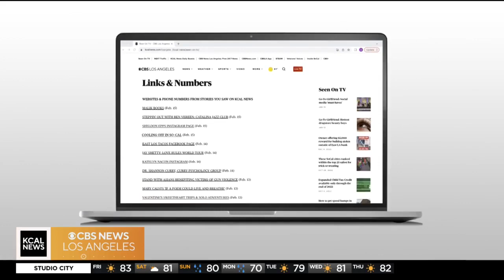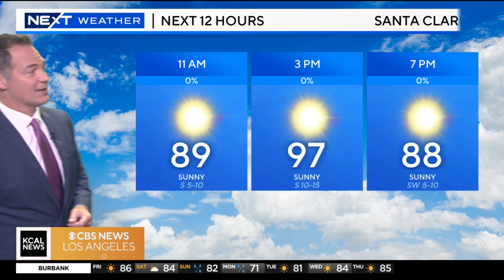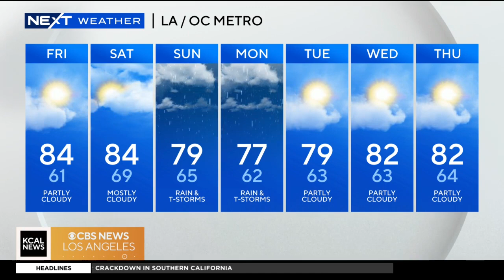Paul Deanno's Morning Weather (August 18)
Meteorologist Paul Deanno explains what we can expect from Hurricane Hilary as it approaches SoCal. Rain and flooding concerns are expected for Sunday and Monday.